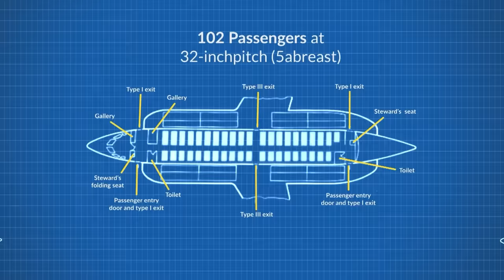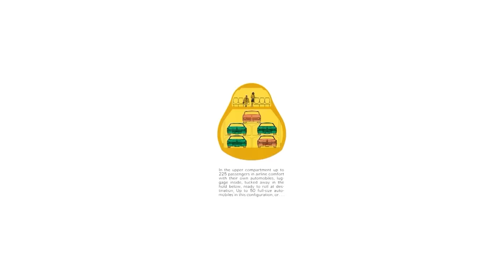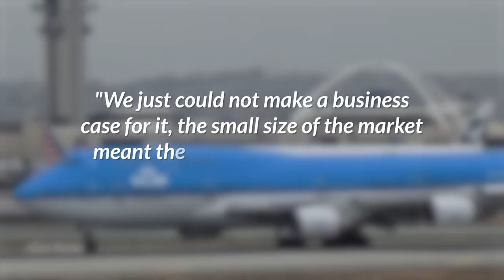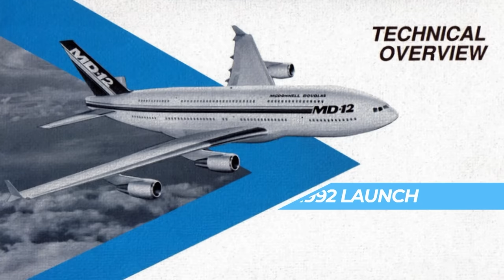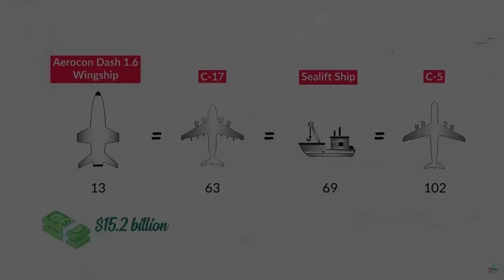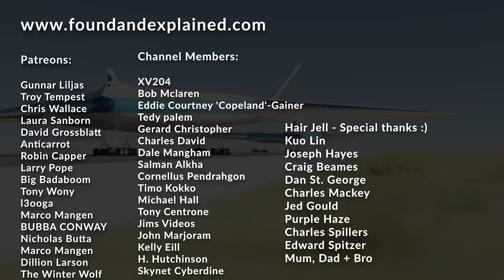15 Never-Built Commercial Planes we nearly got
Chapters:
0:29 - Hawker-Siddeley HS141 (VTOL passenger jet)
1:10 - Lockheed L-500 (triple-decker cargo plane)
2:31 - Boeing 747X (Boeing's large cargo/passenger plane)
3:48 - McDonnell-Douglas MD-12 (their version of a jumbo jet)
4:43 - Lockheed-Martin Very Large Transport (really big cargo plane in a second video)
5:20 - Aerocon Dash 1.6 Wingship (big Ekranoplane)
6:03 - Boeing Sonic Cruiser (almost supersonic transport)
6:42 - Sukhoi KR-860 (large passenger plane with folding wings)
7:22 - FMA IA 36 Condor (engines inside the main hull)
8:16 - Saab 1073 (baby widebody plane)
9:00 - 728 Jet (50-100 passenger plane)
9:34 - Plane train (plane propulsion while riding on or hanging from rails)
10:03 - Boeing 7J7 (propfan planes, efficient but loud)
10:53 - Tupolev Tu-404 (It's big.  Not not that big, bigger.  Bigger than that!)
Chapters by @toddkes5890